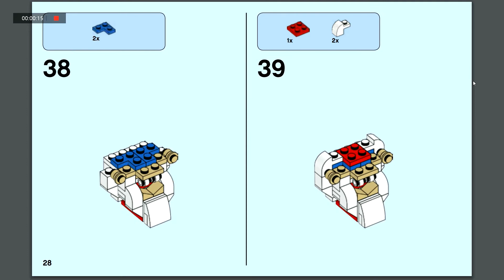LEGO seasonal instruction ep 17 LEGO 40206